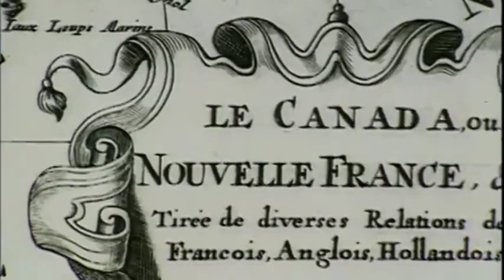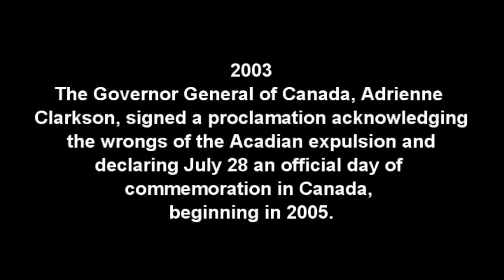Where did Louisiana Acadians come from?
Most of the Acadians are descendants from Poitiers City in the region of Poitou, France. This is the story of how the Acadian arrived in Acadia, settled it, where ultimately the British forcibly deported them with massive loss of Acadian life. Their descendants are the Cajuns of Louisiana.